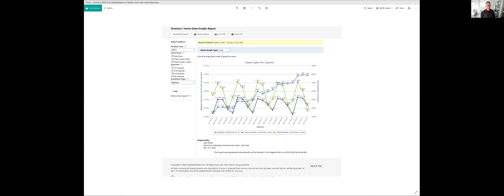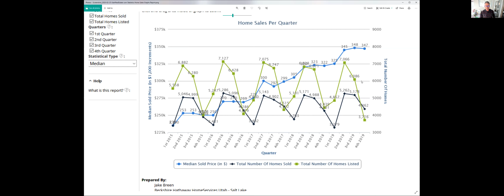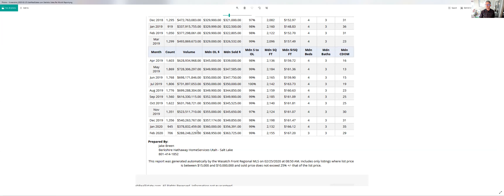Utah Cribs Team--SLC County Market Prediction for 2020--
Will we see a recession in 2020?  Is the real estate market going to crash?  Should I wait to buy a home?  How much is the Salt Lake market appreciating?

I'll use data to answer your questions.  Real info, current data and decades of expertise to help you understand what really going on in Salt Lake Cities real estate market.

We educate you on the market so you can make an informed decision when purchasing real estate.

6430 South 3000 East Suite 600
Cottonwood heights, Utah 84121